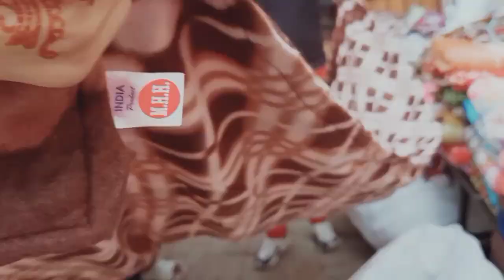दिवाली और सर्दियों की शॉपिंग करने निकली हस्बैंड बिना 😀😀😀poonamlifestyles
Welcome to all family 🙏🙏🙏🙏🙏
husband ke Bina ki dipawali ki shopping
mere Ghar mein shuru ho chuki hai sardiyon aur Diwali ki shopping
Friend block ko pura dekhiaega aur enjoy kariyega
आज रही पूरा दिन बिजी करवा चौथ की तैयारी और बच्चों के लिए शॉपिंग सब कुछ करती हूं अकेले
फैमिली मेरा करवा चौथ प्रिपेयरिंग फुल ब्लॉग आ चुका है जल्दी जाइए और ब्लॉग को पूरा देखिए
मैं अपनी मर्जी से ससुराल नहीं जाती मुझे जबरदस्ती ले जाया जाता है
मेरी ससुराल में कथा पूजन है इसलिए मैं ससुराल जा रही हूं
मुझे ससुराल वालों से दूर रहना अच्छा लगता है
आज मैं जा रही हूं अपने ससुराल
आज मैं दिखाती हूं आपको अपना ससुराल 6 महीने बाद लौट कर आई हूं ससुराल

आखिरकार मेरे मन की पूरी हो गई और मैं मंगवा लिए हस्बैंड से अपने मनपसंद पौधे
मुझे पौधे लगाना बहुत पसंद है

घर बच्चे और पति की जिम्मेदारी के साथ-साथ निभाती हूं फिट कोच की जिम्मेदारी
मैं एक वेलनेस कोच हूं वजन कम करने के लिए कमेंट करें फ्रेंड
मेरा मॉर्निंग एंड इवनिंग फिट क्लब ज्वाइन करने के लिए कमेंट करें
Happy Dashera all Friends
आज हस्बैंड को सुबह उठकर मैंने अपने साथ घर की क्लीनिंग में लगा लिया
बहुत दिनों के बाद आज हस्बैंड ने मेरी हेल्प की है घर को क्लीन करने में

मेरे पास बेटा नहीं है दो बेटियां हैं इसलिए मुझे घर में हमेशा तने मिलते हैं
और मेरी कोई वैल्यू नहीं समझता घर में
मेरा मन बहुत दुखी होता है इसलिए मैं लड्डू गोपाल जी को अपने घर पर लेकर आई हूं ताकि मेरे बेटे की कमी को पूरा करें
लड्डू गोपाल भोग ब्लॉग

हेलो यूट्यूब फैमिली आज मैं लेकर आई हूं ऐसी लंच थाली जो देखते ही आपके मुंह में आ जाएगा पानी

# लड्डू गोपाल # भोग श्रृंगार ब्लॉग

healthy breakfast
Veg paratha roll
healthy poha recipe
namkin Java recipe
Navratri special
vrat thali
chole Puri
dahi bada recipe
khire ka rayta
healthy snacks
Bundi Rayta
veg mix recipe
palak chela